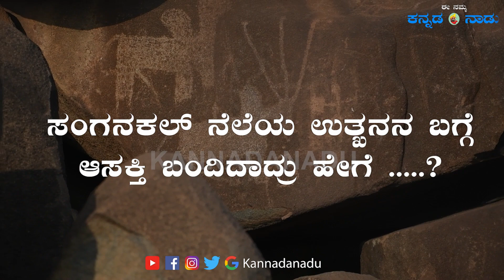TALK WITH RAVIKORI SHETTY | SANGANAKAL HILL| PROMO